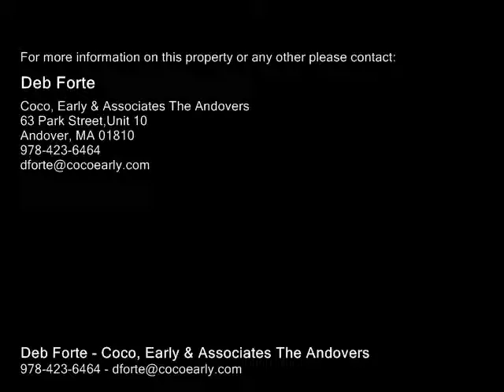4 Excalibur, Sandown NH 03873 - Single Family Home - Real Estate - For Sale -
4 Excalibur, Sandown NH 03873  Single Family Home  Real Estate  For Sale   There are four floors with space for everyone in this four bedroom contemporary colonial. Spacious open floor plan featuring generous, flexibleuse rooms and a twocar attached garage located on a family friendly cul de sac just five minutes to shopping and services.The main level has 9foot ceilings. The huge family room is outfitted with gas fireplace, vaulted ceiling, and view of your wooded lot.  Kitchen features plenty of workspace, granite topped island, and walkin pantry.  The sunny breakfast room accommodates a crowd and can be paired with the dining room to host even more family and friends. There is an office or living room too as well as a deck.The master bedroom has its own bath and walkin closet.  The bedroom next to the master can be used as a sitting or dressing room, office, or nursery.  Two additional bedrooms and a full bath complete the second level. The walkup attic has four windows, and is ready to become your dream space with heat and AC already ducted in.

Deb Forte
Coco, Early & Associates The Andovers